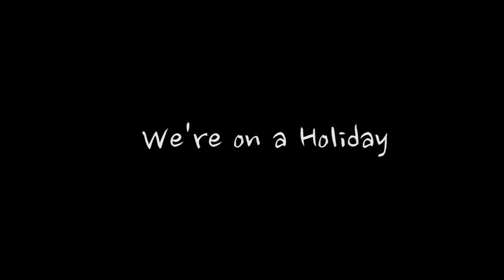David Vaughan @ MAP Studio Cafe: We're on a Holiday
An energetic rendition of the title track from David Vaughan's 2015 album release. Features Romano Viazzani on accordion and Jordi Juan Pérez on clarinet.